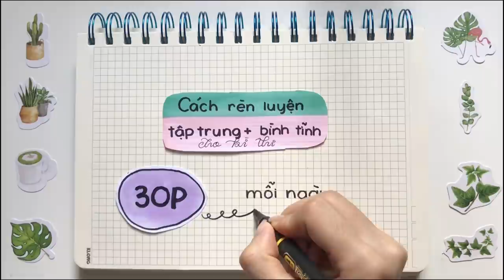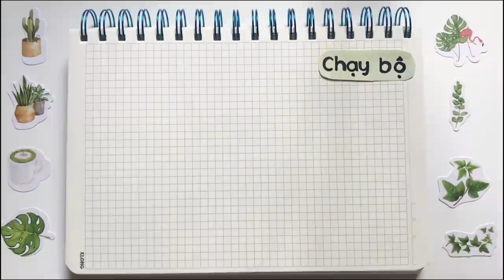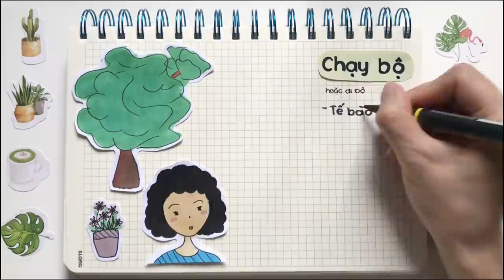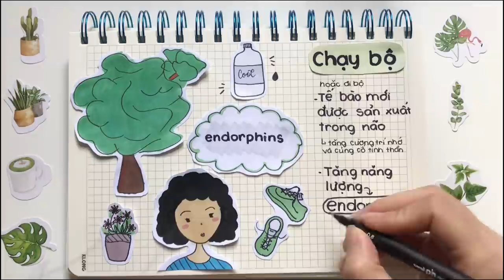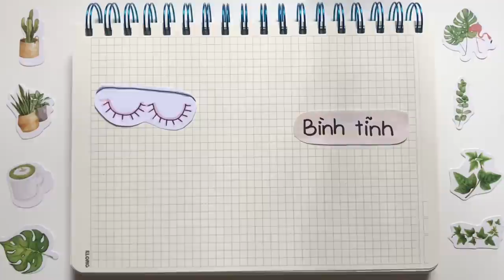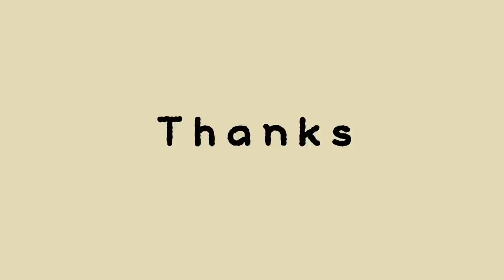Rèn luyện tập trung trong học tập và bình tĩnh trong phòng thi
Open

Chào mọi người mình là Stu mình đã quay trở lại rồi, các bạn đang thi học kì 2 còn các bạn khác phải ôn luyện cho kì thi THPT quốc gia, video này là những kinh nghiệm mình đã trải qua để rèn luyện sự tập trung để làm việc hoặc học tập và lúc mình mất bình tĩnh. Hiện tại mình làm việc hay học thì rất tập trung nếu mình quá sao nhãng mình sẽ áp dụng những điều mà mình đã trải qua để lấy lại sự tập trung.

Những gì mình chia sẻ đó là bản thân của mình đã trải qua, nếu có cách nào rèn luyện sự tập trung hãy cho mình biết nhé.

😳 Gọi mình là Stu
🎞 Mình edit video bằng VLLO và Inshot
😑 Mình quay, edit video bằng IP 7+
📩 Video là những thứ bé nhỏ giúp cho mình có động lực mỗi ngày